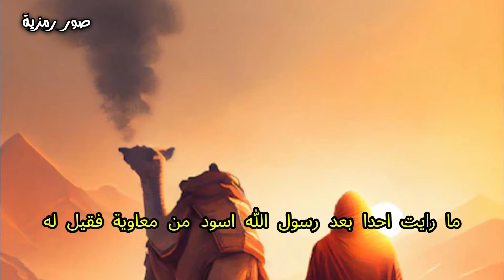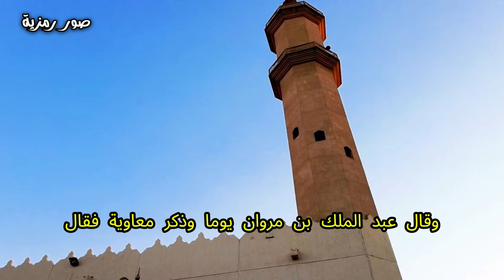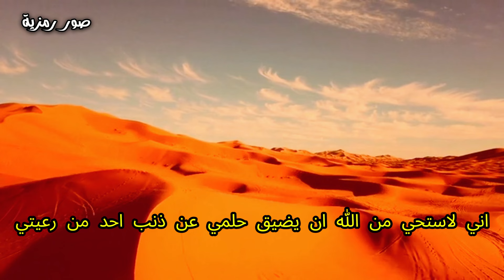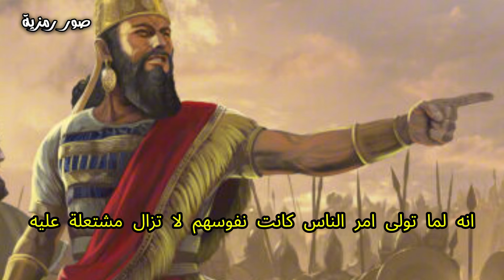خلافة معاوية بن أبى سفيان - الكلام الفاصل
خلافة معاوية بن أبي سفيان بدأت بعد الصلح الذي وقع بين معاوية والحسن بن علي في عام الجماعة 41هـ، حيث تنازل بمقتضاه الحسن عن الخلافة وبويع معاويةخلافة معاوية بن أبي سفيان
عام الجماعة وخلافة معاوية
بعد استشهاد الإمام علي سنة 40هـ تم الصلح بين معاوية والحسن بن علي  سنة 41هـ، حيث تنازل بمقتضاه الحسن عن الخلافة وبويع معاوية، ودخل الكوفة وبايعه الحسن والحسين سنة 41هـ، واستبشر المسلمون بهذه المصالحة التي وضعت حدًا لسفك الدماء والفتن، وسموا هذا العام عام الجماعة. وهذه إشارة واضحة لرضا الناس عن خلافة معاوية t واستقبالها استقبالاً حسنًا، فقد تولى الخلافة ووراءه تجربة طويلة في الحكم والإدارة وسياسة الناس، فولايته على الشام قبل الخلافة لمدة تزيد على العشرين عامًا، أكسبته خبرة كبيرة هيأت له النجاح في خلافته. والحقيقة أن معاوية t كان يتمتع بصفات عالية ترشحه لأن يكون رجل الدولة الأول، وتجعله خليقًا بهذا المنصب الخطير.

المناوئون يشهدون لمعاوية
يقول ابن الطقطقا: وأما معاوية كان عاقلاً في دنياه، لبيبًا عالمًا حاكمًا ملكًا قويًّا جيد السياسة، حسن التدبير لأمور الدنيا عاقلاً حكيمًا فصيحًا بليغًا، يحلم في موضع الحلم، ويشتد في موضع الشدة إلا أن الحلم كان أغلب عليه، وكان كريمًا باذلاً للمال محبًّا للرياسة شغوفًا بها، كان يَفْضُلُ على أشراف رعيته كثيرًا، فلا يزال أشراف قريش مثل: عبد الله بن العباس، وعبد الله بن الزبير، وعبد الله بن جعفر الطيار، وعبد الله بن عمر، وعبد الرحمن بن أبي بكر، وأبان بن عثمان بن عفان، وناس من آل أبي طالب y يفدون عليه بدمشق، فيكرم مثواهم، ويحسن قِرَاهم ويقضي حوائجهم، ولا يزالون يحدثونه أغلظ الحديث ويجبهونه أقبح الجَبَه، وهو يداعبهم تارة، ويتغافل عنهم أخرى، ولا يعدهم إلا بالجوائز السَّنِيَّة، والصلات الجمَّة... إلى أن يقول: واعلم أن معاوية t كان مربي دول وسائس أمم، راعي ممالك، ابتكر في الدولة أشياء لم يسبقه إليها أحد.

وأما اليعقوبي والمسعودي فقالا: "وكان لمعاوية حلم ودهاء ومكر ورأي وحزم في أمر دنياه، وجود بالمال".

وثناء هؤلاء الثلاثة من المؤرخين على معاوية وحسن سياسته وإدارته لشئون الدولة، أمر له مغزاه وأهميته لما عُرِف عنهم جميعًا من ميول شيعية ملموسة. وأما إعجاب ابن خلدون به فيتمثل في قوله: "وأقام في سلطانه وخلافته عشرين سنة ينفق من بضاعة السياسة، التي لم يكن أحد من قومه أوفر فيها منه يدًا، من أهل الترشيح من وَلَدِ فاطمة وبني هاشم، وآل الزبير وأمثالهم".

علم غزير وقيادة حكيمة
ويروي ابن الأثير في أسد الغابة عن عبد الله بن عمر -رضي الله عنهما- أنه قال: "ما رأيت أحدًا بعد رسول الله r أسود من معاوية. فقيل له: أبو بكر وعمر وعثمان وعلي؟ فقال: كانوا -والله- خيرًا من معاوية وأفضل، ومعاوية أسود".

ويروي الطبري مرفوعًا إلى عبد الله بن عباس قوله: "ما رأيت أحدًا أخلق للملك من معاوية، إن كان ليرد الناس منه على أرجاء وادٍ رَحْب".

ويقول ابن تيمية: "فلم يكن من ملوك المسلمين ملك خيرًا من معاوية، إذا نُسِبَتْ أيامه إلى أيام من بعده، أما إذا نسبت إلى أيام أبي بكر وعمر ظهر التفاضل".

وذُكِرَ عمر بن عبد العزيز عند الأعمش فقال: فكيف لو أدركتم معاوية؟ قالوا: في حلمه، قال: لا والله، في عدله". وإليك شهادة الذهبي له، حيث يقول: "وحَسْبُك بمن يؤمِّره عمر ثم عثمان على إقليم فيضبطه، ويقوم به أتم قيام، ويُرضي الناس بسخائه وحلمه، فهذا الرجل ساد وساس العالم بكمال عقله وفَرْط حلمه وسعة نفسه، وقوه دهائه ورأيه".

وسُئِل عنه عبد الله بن المبارك ذات مرة أيهما أفضل: معاوية بن أبي سفيان أم عمر بن عبد العزيز؟ فقال: والله إن الغبار الذي دخل في أنف معاوية مع رسول الله  أفضل من عمر بألف مرة، صلى معاوية خلف رسول الله  فقال: سمع الله لمن حمده، فقال معاوية: ربنا ولك الحمد. فما بعد هذا؟ وبلفظ قريب منه عند الآجري في كتابه الشريعة.
وهكذا يكاد ينعقد إجماع علماء الأمة من الصحابة والتابعين ومن تلاهم على الثناء على معاوية t وجدارته بالخلافة، وحُسْنِ سياسته وعدله؛ مما مكَّن له في قلوب الناس، وجعلهم يجمعون على محبته، يقول ابن تيمية رحمه الله: "وكانت سيرة معاوية في رعيته من خيار سير الولاة، وكانت رعيته تحبه". وقد ثبت في الصحيحين عن النبي r أنه قال: "خيار أئمتكم الذين تحبونهم ويحبونكم، وتُصلُّون عليهم ويصلون عليكم، وشرار أئمتكم الذين تبغضونهم ويبغضونكم، وتلعنونهم ويلعنونكم".

وقد ورد كثير من الأخبار بدعاء النبي  لمعاوية  فقد روى الترمذي في فضائل معاوية أنه لما تولى أمر الناس كانت نفوسهم لا تزال مشتعلة عليه؛ فقالوا: كيف يتولى معاوية وفي الناس من هو خير مثل الحسن والحسين؟! فقال عبد الرحمن بن أبي عميرة -هو أحد الصحابة-: لا تذكروه إلا بخير؛ فإني سمعت رسول الله يقول: "اللهم اجعله هاديًا مهديًا وَاهْدِ به".

وكانت صلاته أشبه بصلاة رسول الله ، فرُوي عن أبي الدرداء أنه قال: "ما رأيت أشبه صلاة برسول الله من أميركم هذا"؛ يعني معاوية.

كما ثبت في الصحيح أنه كان فقيهًا يعتد الصحابة بفقهه واجتهاده؛ فقد روى البخاري في صحيحه في كتاب المناقب عن أبي مليكة قال: "أوتر معاوية بعد العشاء بركعة وعنده مولى لابن عباس؛ فأتى ابن عباس فأخبره، فقال: دعه؛ فإنه قد صحب رسول الله. وفي رواية أخرى قيل لابن عباس: "هل لك في أمير المؤمنين معاوية، فإنه ما أوتر إلا بواحدة. قال: أصاب، إنه فقيه".

وهكذا يتبين لنا عظمة معاوية ؛ فقد كان جديرًا بالخلافة، قادرًا على تحمل تبعاتها، فقد شهد له القريب والبعيد، والأصدقاء والأعداء، والعلماء والحكماء، شهدوا بمكانته وجدارته وعلمه.